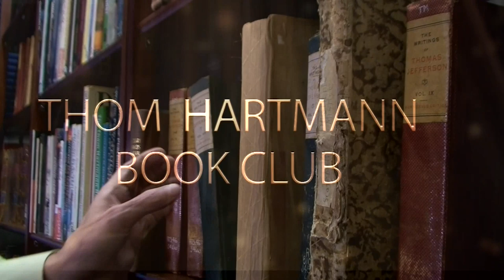The Secret History of Nuclear War : The Bomb, by Fred Kaplan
Thom reads from the book 'The Bomb', by Fred Kaplin.

Fred Kaplan, hailed by The New York Times as “a rare combination of defense intellectual and pugnacious reporter,” takes us into the White House Situation Room, the Joint Chiefs of Staff’s “Tank” in the Pentagon, and the vast chambers of Strategic Command to bring us the untold stories—based on exclusive interviews and previously classified documents—of how America’s presidents and generals have thought about, threatened, broached, and just barely avoided nuclear war from the dawn of the atomic age until today.

Kaplan’s historical research and deep reporting will stand as the permanent record of politics. Discussing theories that have dominated nightmare scenarios from Hiroshima and Nagasaki, Kaplan presents the unthinkable in terms of mass destruction and demonstrates how the nuclear war reality will not go away, regardless of the dire consequences.